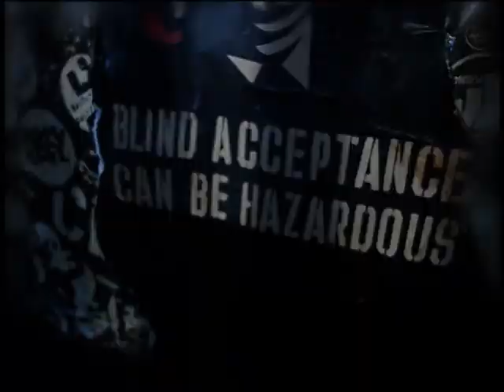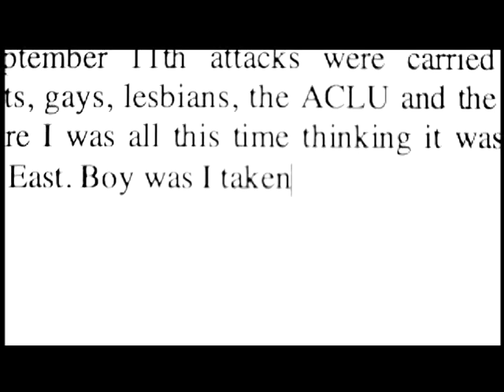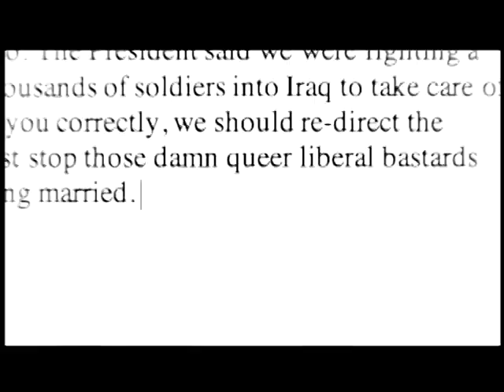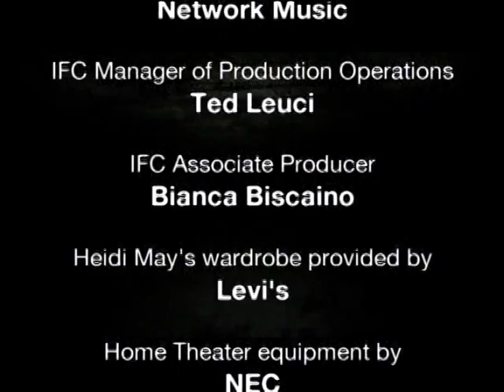The Henry Rollins Show S01E06 - Jeff Bridges